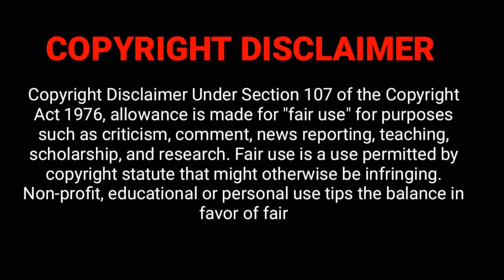Spider Man No Way Home | Movie Review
So guys today i am going to review a new movie

Directed by:
Jon Watts